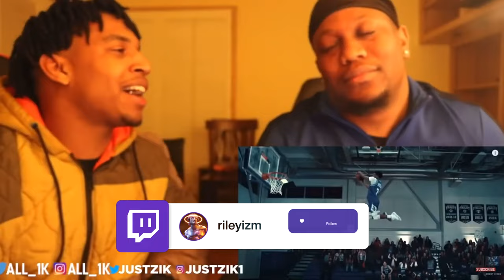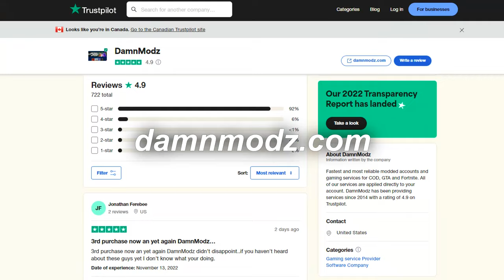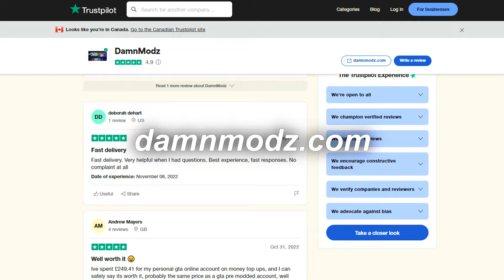My SNIPER made a TWITCH STREAMER report me.. (hilarious)